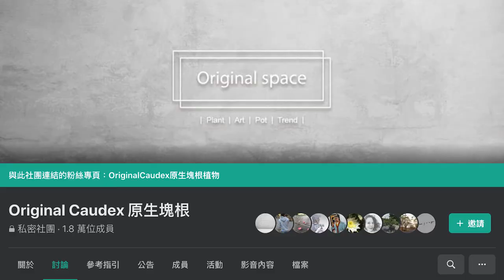近期發現的有趣植物。OriginalCaudex原生塊根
接觸多肉大約才一個月，每天觀察植物變化已變成習慣😂
之後有任何消息會再繼續更新。

臉書社團：Original Caudex 原生塊根